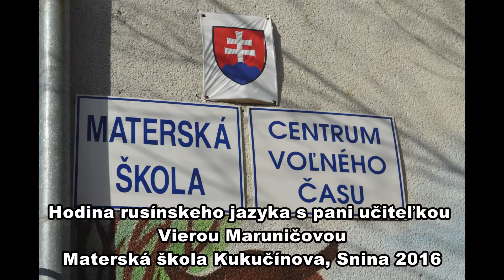Hodina rusínskeho jazyka s pani učiteľkou Vierou Maruničovou Materská škola Kukučínova, Snina 2016